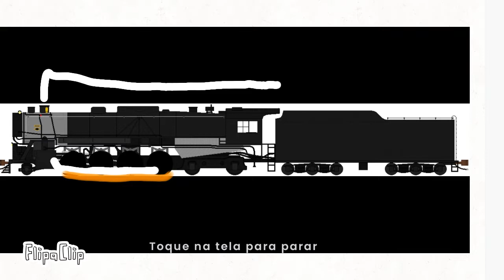boston and maine t1 wheel slip